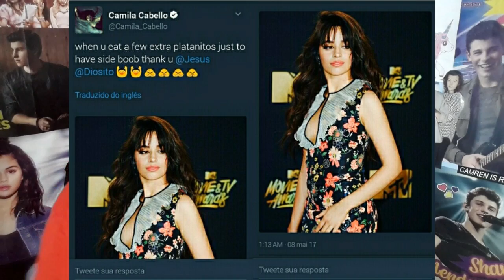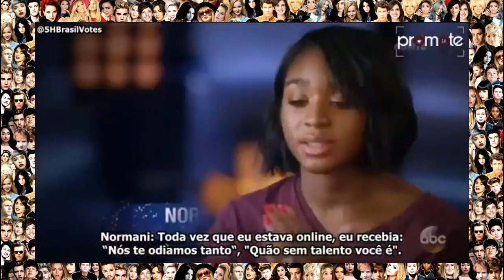CAMREN JUNTAS l HARRY STYLES DE SAIA E ROSA l CAMILA CABELLO FALA DA 5H l TINI NO BR